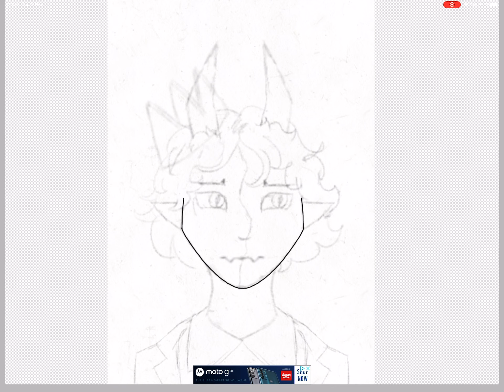C!ranboo fanart speedpaint